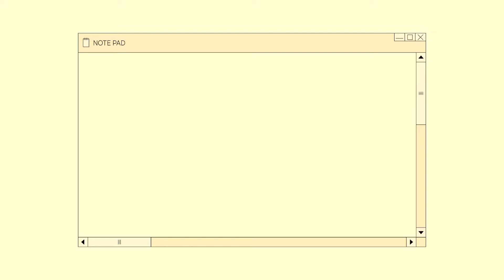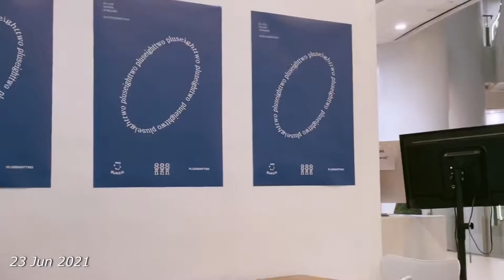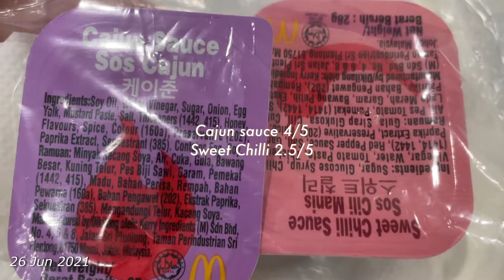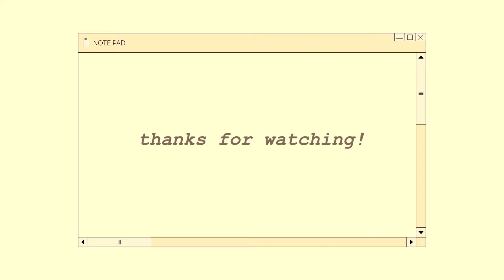a week in june 🧈 baking cookies, going to cafes, visiting Lazarus island! (vlog)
hello again! (ꈍᴗꈍ)
This is the most I’ve gone out in months 🤠
and yes I am aware of my less than decent baking skills I am working on it Σ(-᷅_-᷄๑)